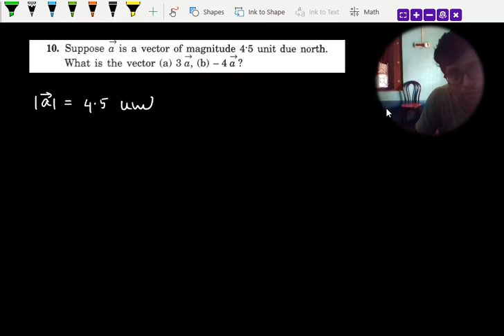Physics and Mathematics|Chapter-2|Vol-1|Exercise|Q-10|HC-VERMA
In my channel i will teach you the physics of class 11 and 12 based upon bengali medium, and NCERT,HC VERMA ,DC PANDEY books.means all the bengalis who are studying in ICSE or CBSE board will get help through my videos.and i promise you to provide my best study materials through my videos.
(এই চ্যানেল এর মাধ্যমে আমি তোমাদের ১১ ও ১২ ক্লাসের পদার্থবিদ্যা পড়াবো এবং ICSE ও CBSE বোর্ডের NCERT এছাড়া HC VERMA , DC PANDEY এর বিভিন্ন সমস্যার সমাধানও দেবো | এবং আমি যেহেতু BYJU এর college mentor হিসেবে নিযুক্ত আছি তাই ওখানে ছাত্রছাত্রীদের দেওয়া কিছু question নিয়েও তোমাদের সাথে আলোচনা করবো ||)